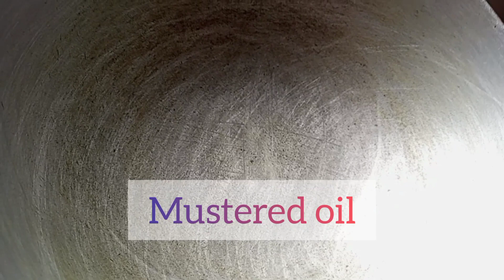Gawar ki Masaledar Sukhi Sabji 🍅Recipe 🌶️